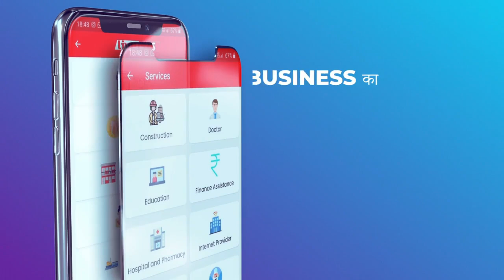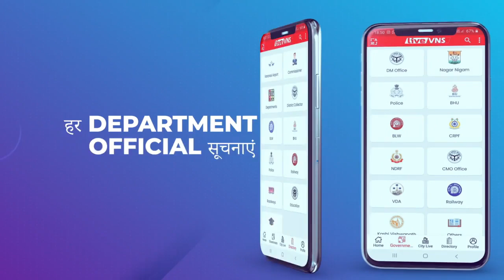स्कूली छात्रा से दुराचार मामला : शिवसैनिकों ने जिला मुख्यालय पर फूंका सनबीम के चेयरमैन का पुतला